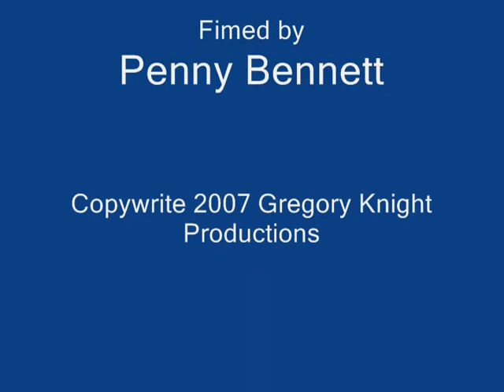The Opening of the Cards and Gifts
Greg and Melissa open the cards and gifts given to them after their wedding on July 7, 2007